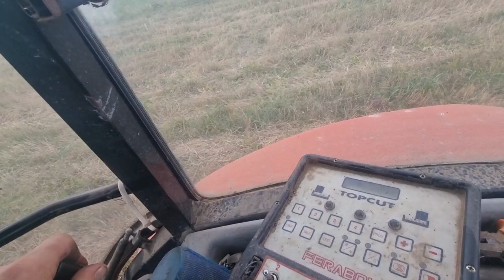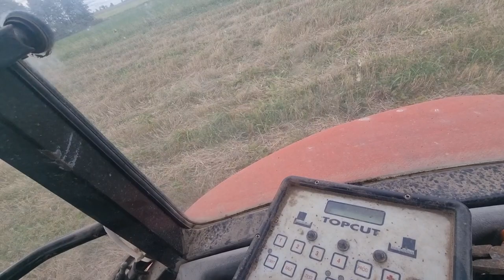Wywozimy obornik na pryzmę bardzo słaby rok z nawozami ze względu na ceny, ratujemy się jak możemy